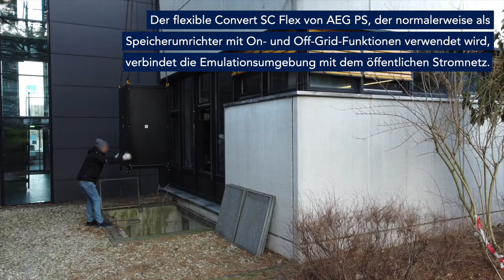Microgrid-Labor: Energieinfrastruktur der Zukunft - Aufbau und Projektinfos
Informationsvideo zur EFRE.NRW Forschungsinfrastruktur "Microgrid-Labor: Energieinfrastruktur der Zukunft" am Fachgebiet Leistungselektronik und Elektrische Antriebstechnik (LEA) der Universität Paderborn.